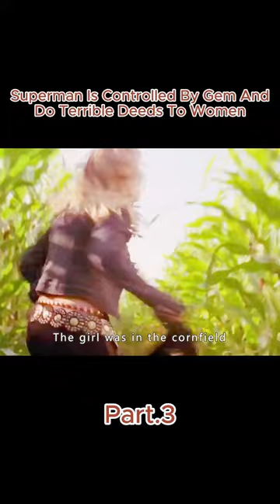Superman Is Controlled By Gem And Uses His Powers To Do Terrible Deeds 【3/4】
The first season of Smallville, an American television series developed by Alfred Gough and Miles Millar, began airing on October 16, 2001, on The WB television network.